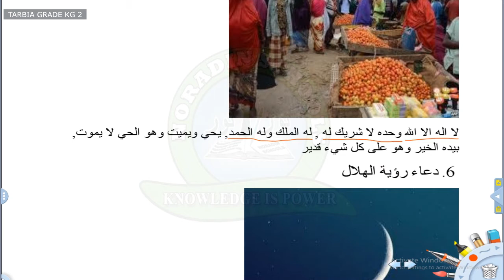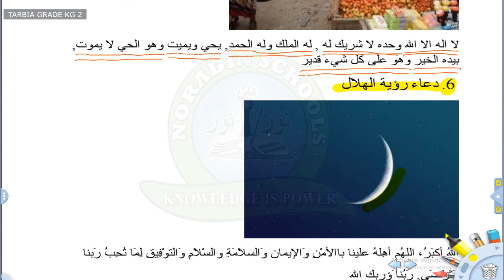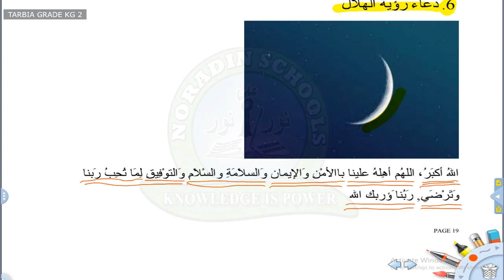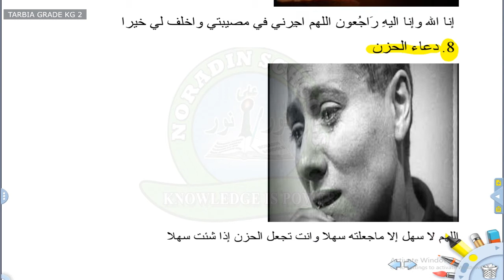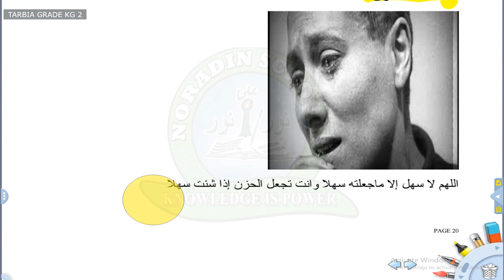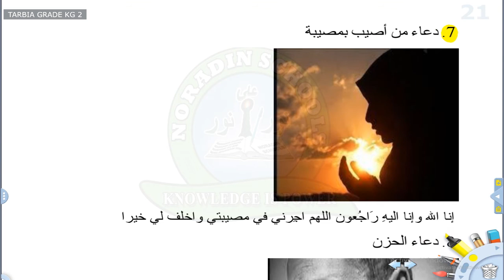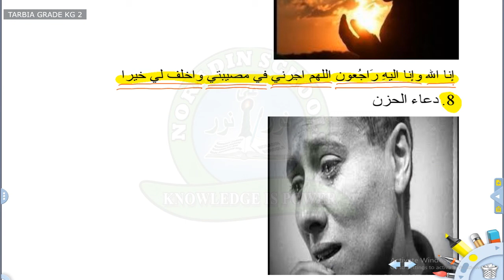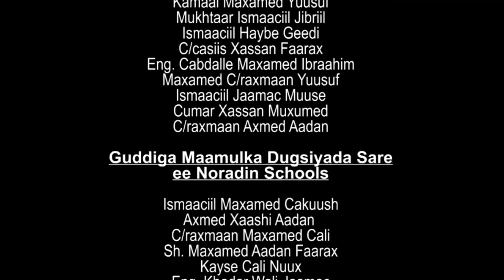KG 2 TARBIA 27 04 2020